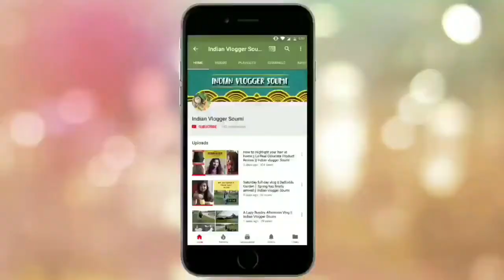A Busy Day in My Life 2018 || Egg Prawn Chowmien || Refreshing Evening Walk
Today’s recipe: Egg Prawn Chowmien
Hi Friends,this is Indian Vlogger Soumi it’s Friday again and it’s the most lazy day of the week for me. I let things go on it’s own pace on a Friday. Today was also an important day in my life as after almost 1 year 2 months I am giing for a haircut. Since because of some rituals we were not supposed to cut our hairs within the year of marriage. As also shown in the video, here is the link to the Maybelline nail polish which I bought the other day: